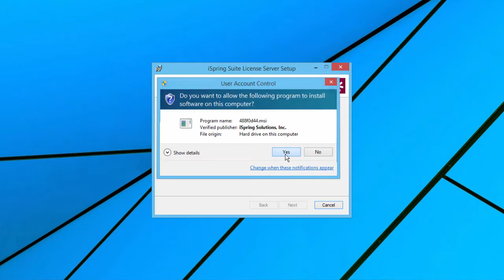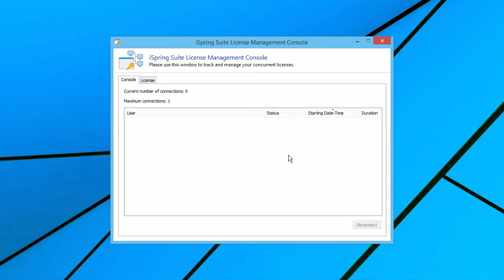How to Install a Concurrent Server License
This tutorial shows you how to install a concurrent server license of iSpring Suite.